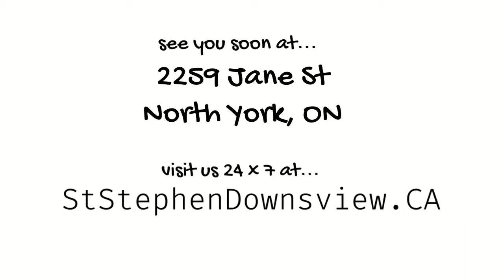Goodbye - 2nd Sunday in Lent - Feb 28th 2021